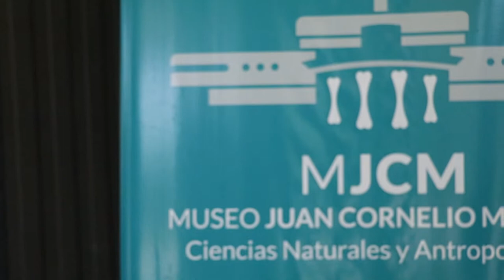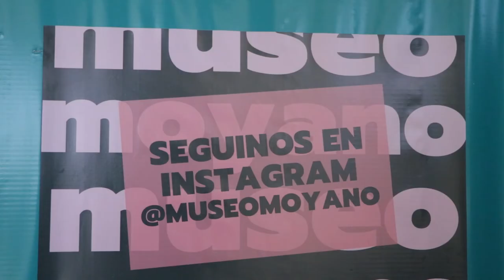Pobladores de La Laguna de Guanacache restauran una balsa ancestral huarpe en Mendoza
En el marco de las actividades "Lagunas de Guanacache en Mendoza" organizadas por la Municipalidad de Lavalle, una familia de pobladores laguneros restauró una ancestral balsa de totora. Antiguamente las comunidades huarpes de Lavalle las construían para navegar por las lagunas y realizar sus actividades de pesca. En la actualidad estas balsas no se utilizan y las Lagunas ya no tienen el caudal de agua que conservaron hasta los años ´70. Sin embargo, en el marco de este ciclo, se propuso la recuperación de este saber ancestral y la familia Gonzáles restauró la balsa con materiales locales como la totora y el cuero. En esta nota compartimos con Mario González, su hijo y el director del Museo el objetivo y desarrollo de esta actividad.